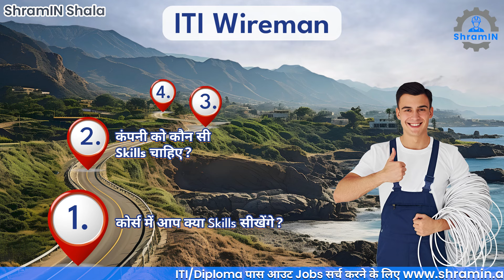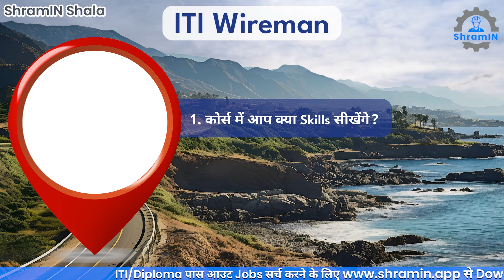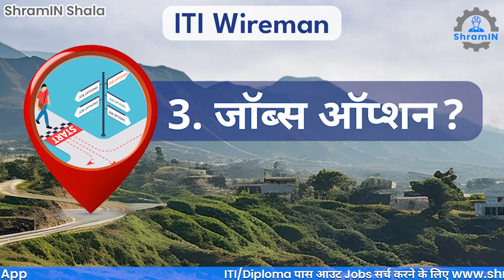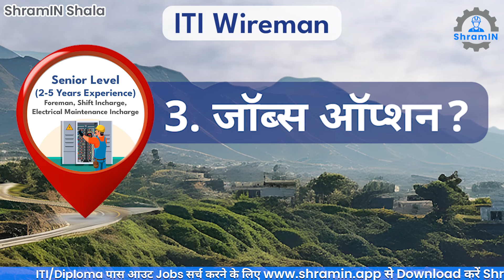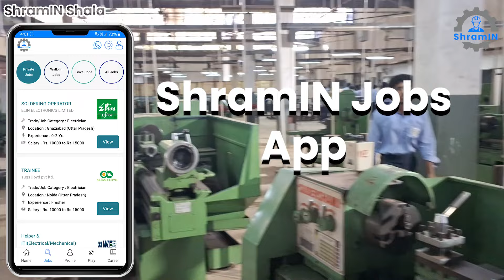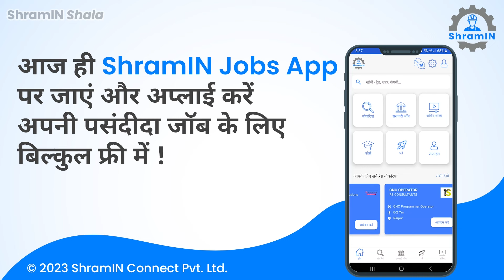ITI Wireman Trade Complete Detail आईटीआई वायरमैन ट्रेड पूरी जानकारी! ITI Wireman Jobs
कैरियर को बढ़ावा देने की जरूरत है? आईटीआई वायरमैन कोर्स के बारे में जानें, जो शॉर्ट सर्किट और बिजली कटौती जैसी समस्याओं को हल करने में मदद करता है। इस वीडियो में, उन जरूरी स्किल्स के बारे में जानें, जिन्हें आप सीखेंगे, जैसे इलेक्ट्रॉनिक उपकरणों को इंस्टॉल करना और वायरिंग सर्किट की जांच करना। हम आपको बताएंगे कि कंपनियों को क्या चाहिए, अदानी सोलर और टाटा पावर जैसी टॉप कंपनियों में नौकरी के मौके और संभावित सैलरी के बारे में भी। साथ ही, आप जानेंगे कि कैसे आप अपने करियर को बढ़ा सकते हैं और अपस्किलिंग के लिए क्या विकल्प हैं। आईटीआई की टॉप नौकरी पाने के लिए अभी श्रमिन जॉब्स ऐप डाउनलोड करें!

Need a career boost? Learn about ITI Wireman Course, which helps in solving problems like short circuits and power cuts. In this video, learn about the essential skills you'll learn, such as installing electronic components and testing wiring circuits. Need a career boost? Learn about ITI Wireman Course, which helps in solving problems like short circuits and power cuts. In this video, learn about the essential skills you'll learn, such as installing electronic components and testing wiring circuits.

श्रमिन जॉब्स ग्रे और ब्लू कॉलर श्रमिकों के लिए पूरे भारत में नौकरी के अवसर प्रदान करने वाला एक ऑनलाइन मंच है। यह आईटीआई पासआउट, कुशल/अकुशल कारखाने के श्रमिकों, निर्माण श्रमिकों और विभिन्न व्यवसायों के कई अन्य लोगों को बेहतर आजीविका विकल्प देने में मदद करता है। श्रमिन शाला ग्रे और ब्लू कॉलर कार्यबल को कैरियर मार्गदर्शन प्रदान करने के लिए एक पहल है।